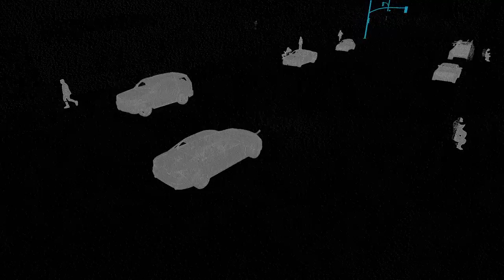Watch dogs 2 åker till ett fängelse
Hej! på denna kanal så blir det blandade videor! Du/ni kan även kommentera vad för videor jag ska göra👍. Titta gärna in mina kompisars kanaler!
William's Kanal Namn: M0RRIS
Axel's Kanal Namn: Axel Sahlman